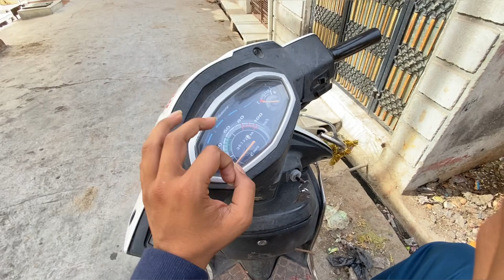Nirmal ke Sath Fight Ho Gyi 👊🏻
So Guys This is my 22 Vlog please support Him

hit likes.